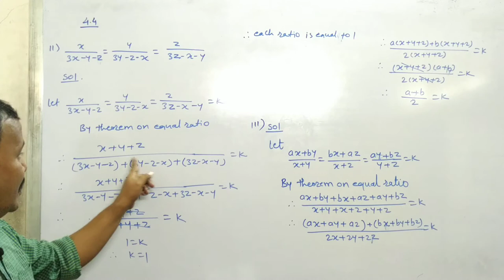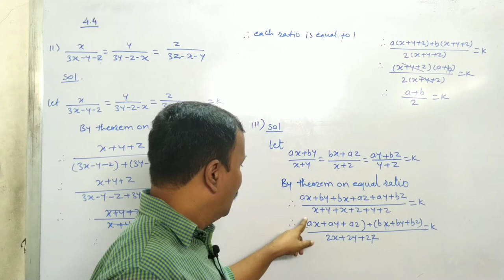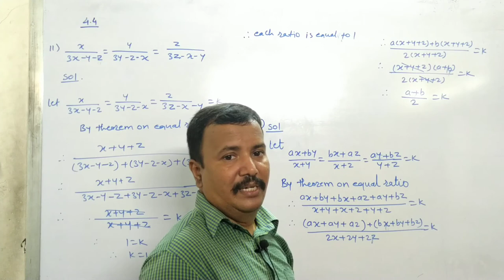Class 9th | SSC | Maths 1 | Chap 4 | Ex 4.4 | Q3 (ii)and (iii)